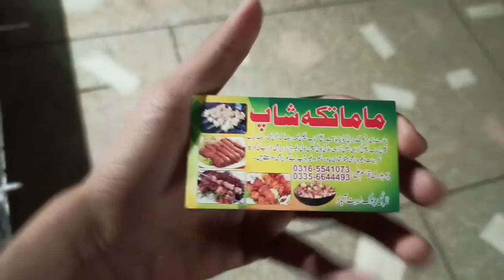Barbeque With Family | Cricket Match | Vlog#21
Salam everyone